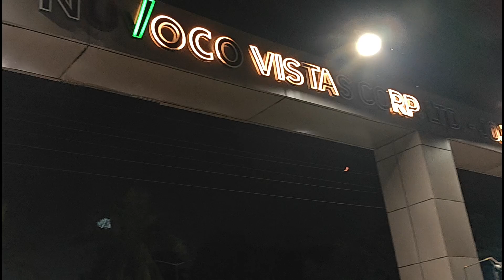Retirement day का Celebration 🎉🎊